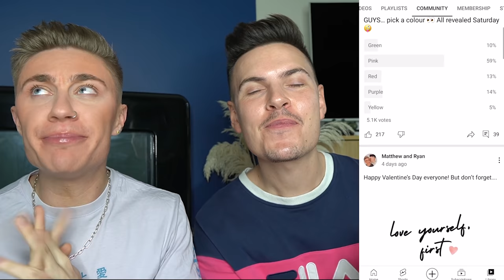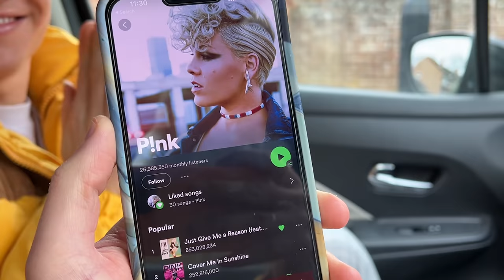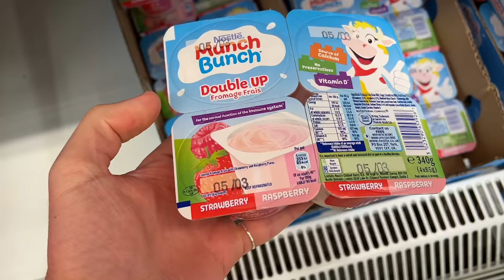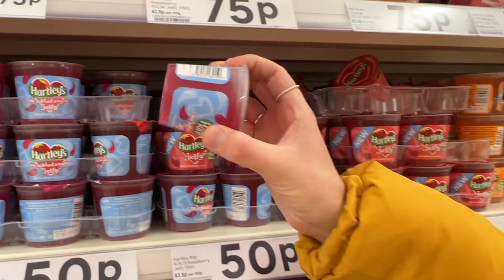We only ate PINK foods for 24 HOURS challenge!!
We only ate PINK food for 24 HOURS challenge! Now you guys did us dirty by choosing PINK to be the colour of the food we ate... IT WAS SO HARD TO BE HEALTHY haha! Do you think there's any PINK food that we missed? What colour should we do next for the eating PINK food for 24 hours challenge?

Become a member for weekly shoutouts, sneak peaks and extra content and communication with us: